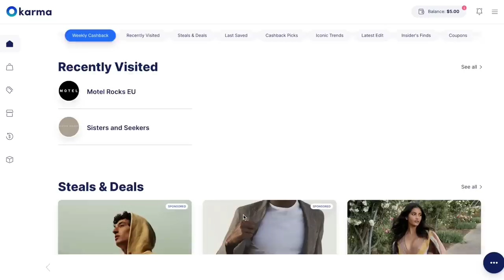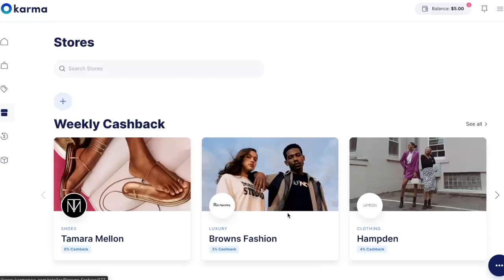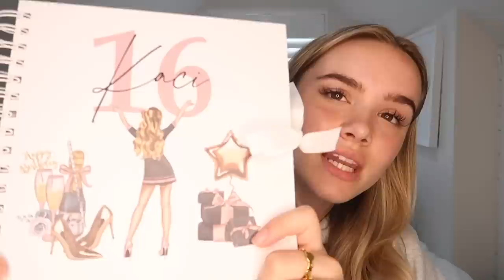WHAT I GOT FOR MY 16th BIRTHDAY !!